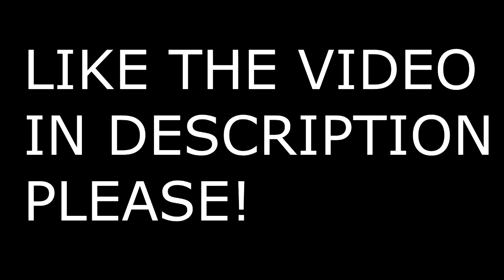HOW TO GET TO NEW WORLD! | Blox Piece | ROBLOX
This is how to get to the New World in Box piece!